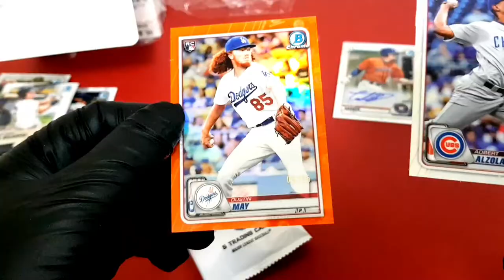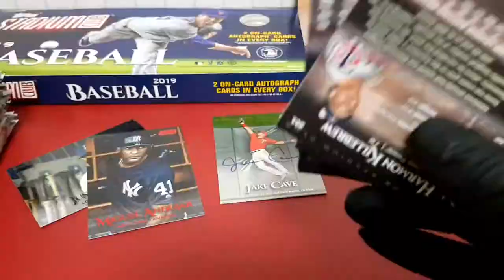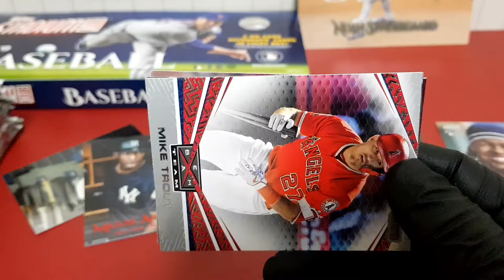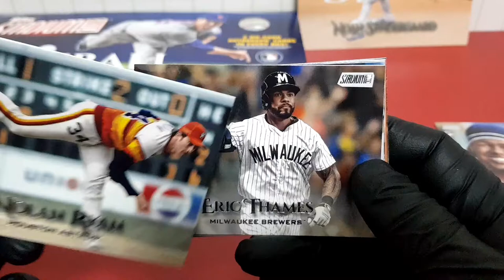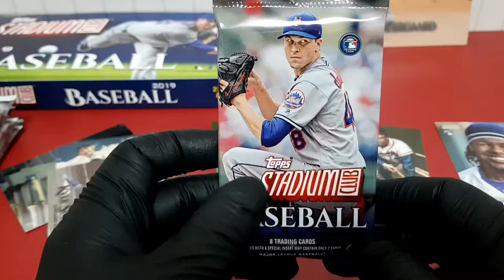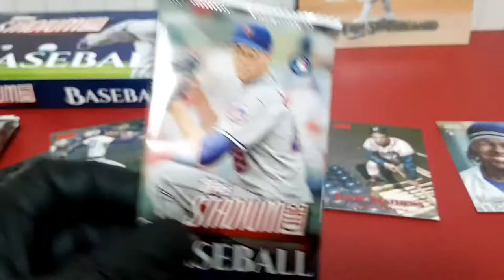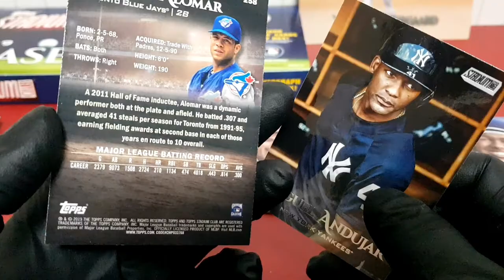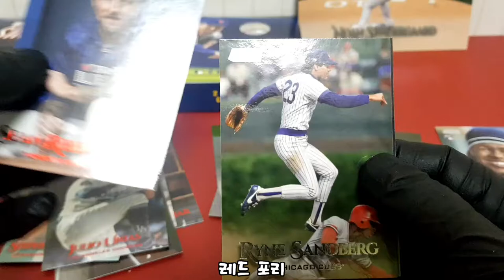2019 스타디움 클럽 베이스볼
타티스 주니어, 피터 알론소,블게쥬 를
뽑아보자!!!
스포츠카드 야구 재테크 야구카드 류현진 sportscard soccercard mlbcard nbacard tradingcard baseball basketball football panini topps futera break#1/1#epl#upperdeck#rpa#rookie